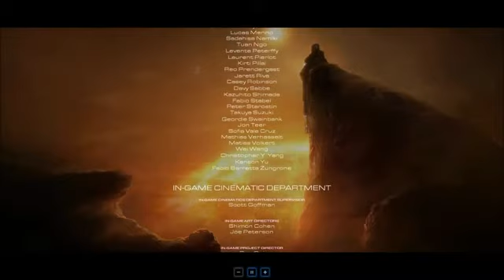Starcraft II Corazón del Enjambre - Cinematics * Español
sarah Kerrigan Jim Raynor